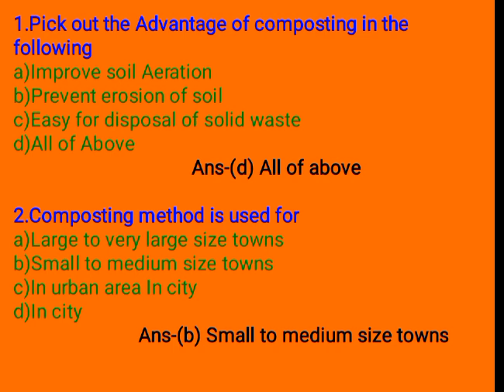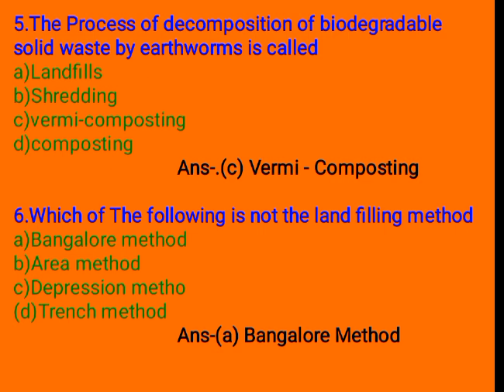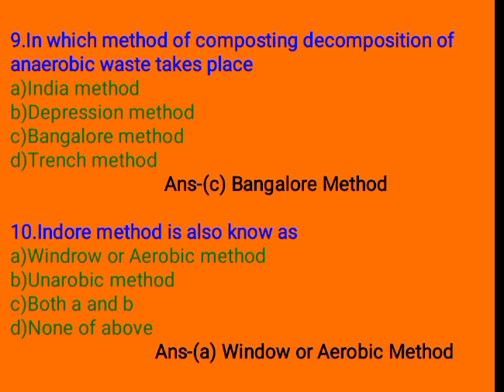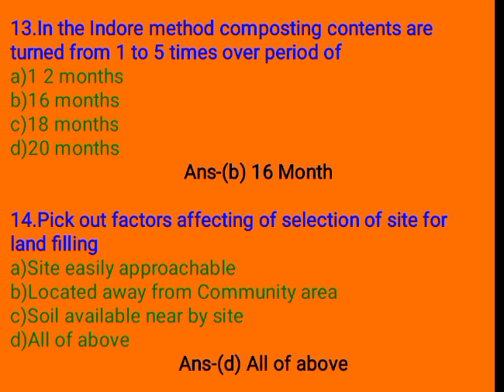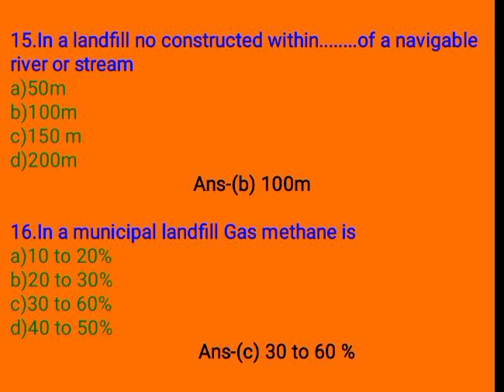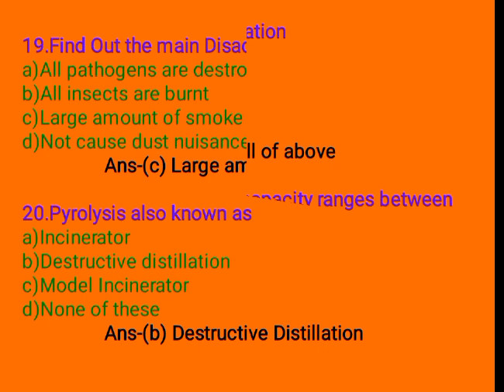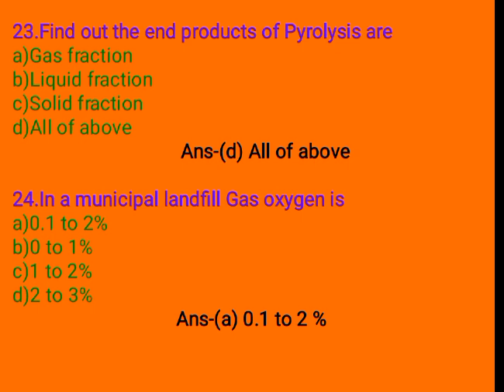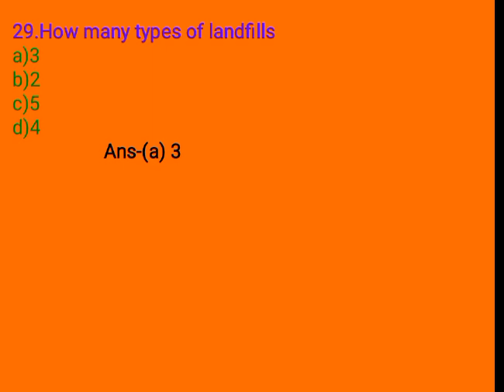Important mcq on Disposal of Municipal Solid waste | Solid Waste Management Mcq | 22605 | SWM. MCQ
In this video series we have started short lectures on mcq on solid waste management, In this video you are going to see important 30 mcqs with answer in 8 min. 3rd unit (Disposal of solid waste) of solid waste management.

Disposal of solid waste

disposal of solid waste management mcq

solid waste Management mcq

disposal of municipal solid waste mcq